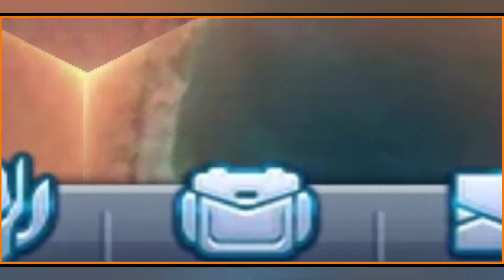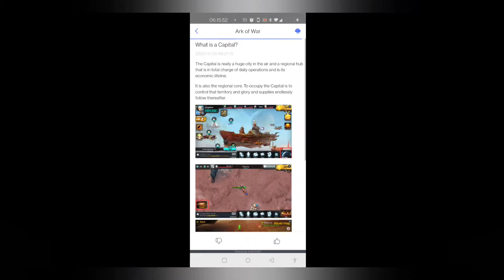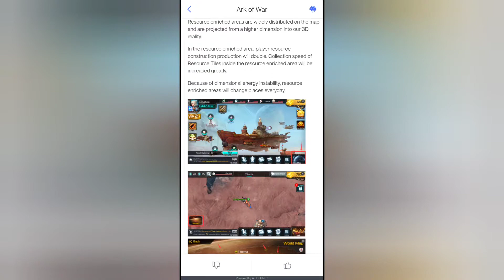In depth walkthrough on how things work back on your home server planet